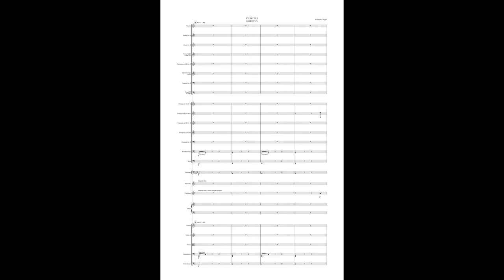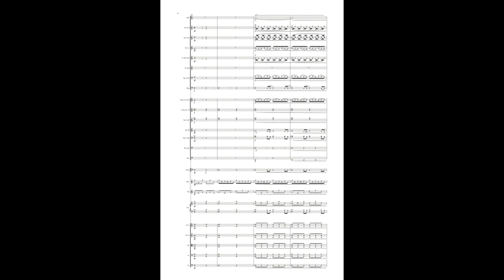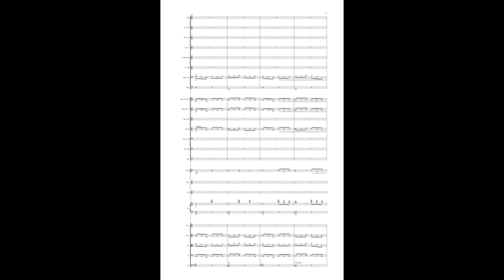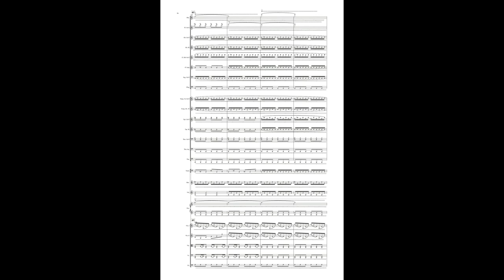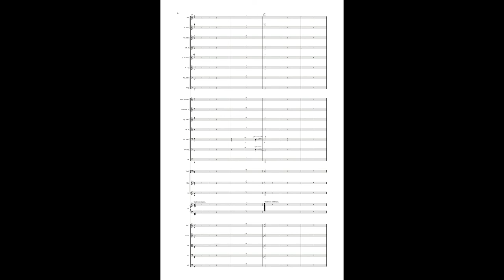CHACONA HOKETUS - ROLANDO ÁNGEL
Orquesta Sinfónica de Xalapa
Dir. Jeffery Meyer.
ROLANDO ÁNGEL

live recording. Tlaqná Room.
Xalapa Ver. Oct. 13

Winning piece of the "Young Creators 2017 OSX" contest, and  honorific mention of "Premio Chihuahua"

Chacona Hoketus is a orchestral work, rhythmic and obscure . Juxtaposes rhythms of Ibero-American origin with Arabic scales.

The premier in an ensemble version was carried out by José Luis Castillo and the CEPROMUSIC Ensemble.

Pieza ganadora del Premio Chihuahua 2018, del concurso Jóvenes Creadores 2017 OSX y mención honorífica del Premio Chihuahua.
Chacona es un pieza orquestal, rítmica y tanto oscura. Yuxtapone ritmos de origen Ibero-americanos con escalas "árabes".

Aquí se presenta el estreno de la versión orquestal, la versión ensamble se estrenó con la agrupación musical del CEPROMUSIC, dirigida por José Luis Castillo.